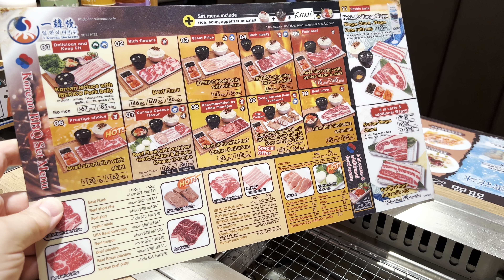THE BEST VALUE KOREAN BARBECUE IN HONG KONG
Join us at Streets vs Food to explore the world cities amazing sights, smells and sounds as we travel and snack all over this incredible Global.

This weeks video we head to San Po Kong in Hong Kong for some delicious Korean BBQ.
Number 1 Korean Barbecue has locations across Hong Kong and cant be beaten for value. A great option for lunch or Dinner but be warned at it can get super busy at peak hours.

Stay Classy.

SUPPORT US

LINKS